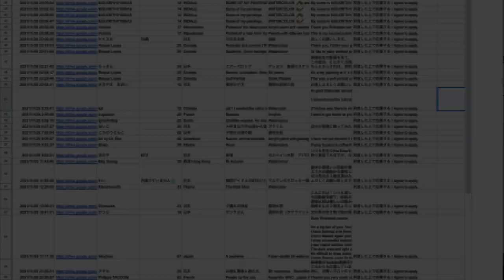[Eng sub] Scenery of train and trees / What happens when a professional corrects this Artwork?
This is Shibasaki, your painting instructor. Today, I will be correcting a landscape of a train and cherry blossom trees painted with transparent watercolors. Let's see what happens when Shibasaki corrects this wonderful work from a professional perspective! Also, at the end of the video, we'll be announcing the ratings for this year's entries, so please enjoy watching until the end.

Harumichi Shibasaki
P.O.Box #1
Isumi Post Office
Chibaken　298-0199
JAPAN